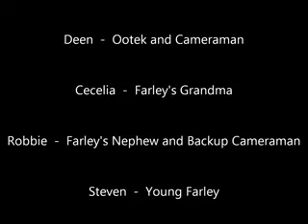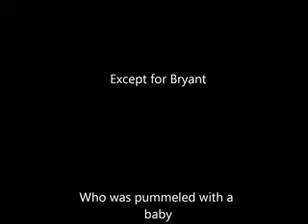Never Cry Wolf The Movie The Book Report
The classic book about a man who makes up crap about wolves being loving creatures now comes to you as a youtube video!

will Farley Mowat befriend the wolves which look shockingly like black Labradors or will he end up as dinner?
who are killing the local animals? the wolves or the local Canadians?
What will happen with all the shovels